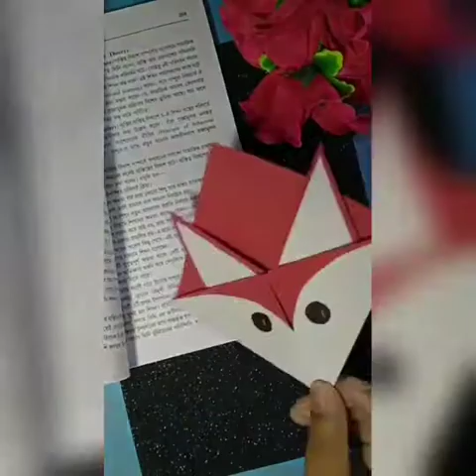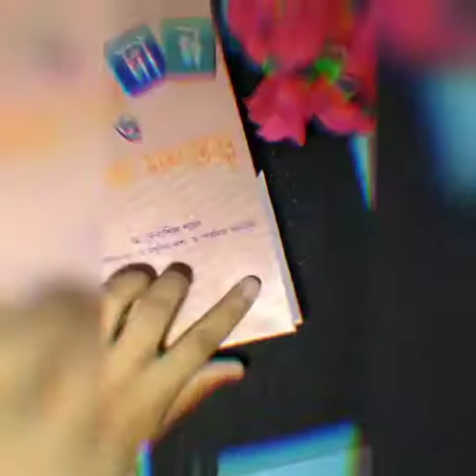How to make paper flower // wallet marking on paper // bookmarking on paper // emoji DIY paper// DIY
Hi friends,
                 Today's video is centered on paper. Various things have been made with paper through this video.
This video shows how flowers can be made with paper? how to create paperbookmarks? how to make a walletwithpaper ? And how emojis can be created through paper?
                 It is easy to make these things at home. Then let's watch the video.

how to make paper craft // how to make paper flower // wallet marking on paper // bookmarking on paper // emojis DIY paper // paper art // craft ideas